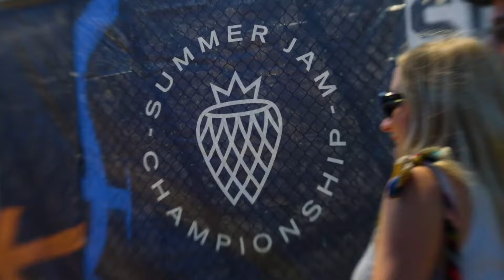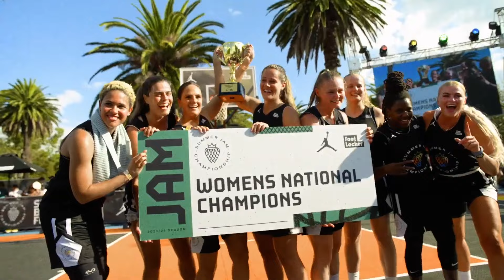Learn Basketball for Kids 🏀 Sports for Kids 🏀 Educational Videos for Kids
Oliver and Lucas go an adventure to learn about basketball at Summer Jam Championship, Australia’s favourite basketball festival.

Basketball is one of the most popular and exciting sports to both play and watch. It's a game that requires quick reflexes, teamwork and strategy, so it's no surprise why basketball captivates audiences around the world. Basketball is a great way to stay fit and make new friends and is an excellent sport for kids!

Summer Jam is a much loved basketball event that brings people together for three days of streetball, music, fun, food and more. Oliver and Lucas will get to meet their favourite basketball players and see streetball players go head-to-head and compete for the national championship.

Basketball is one of the most popular and exciting sports to both play and watch.
It's a game that requires quick reflexes, teamwork and strategy, so it's no surprise why basketball captivates audiences around the world. Basketball is a great way to stay fit and make new friends.

Oliver and Lucas will get to meet their favourite basketball player, Deola DeeBrown,  Eltham Wildcats Women’s Teyla Evans and Joshua Sykes.

Deola is a basketball legend who has played basketball in over 35 countries and was Captain of Team Nigeria.  He has won Dunk Contests around the world and recently took home a silver medal at the Africa Cup.

Joshua Sykes who also plays for the Eltham Wildcats, is famous for his slam dunking talents.

This festival is renowned for its iconic Summer Jam Slam Dunk competition, which brings together some of the best dunkers from around the world to show off their gravity-defying skills.

We hope you enjoyed joining us on this basketball adventure and learning about one the most awesome sports!

Remember, the next time you're out, grab a ball and give shooting hoops a try!

If you would like to learn to play basketball with Oliver and Lucas the please watch 👉🏽

If you like this educational video for children and would like to learn more then please see our "Educational Videos for Kids" playlist

For BRAND NEW EPISODES of Oliver and Lucas - Educational Videos for Kids visit 👉🏽